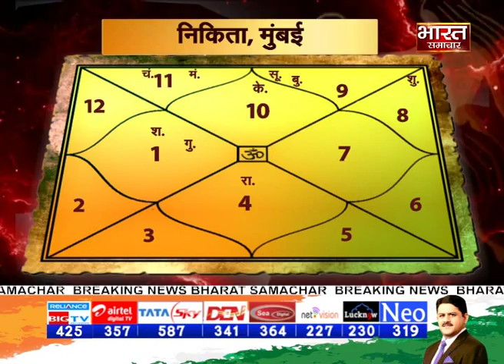भाग्य चक्र | Raksha Bandhan Special